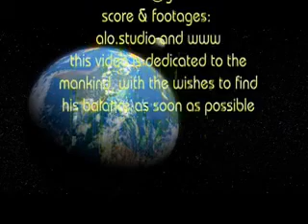Look to the Moon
A dream